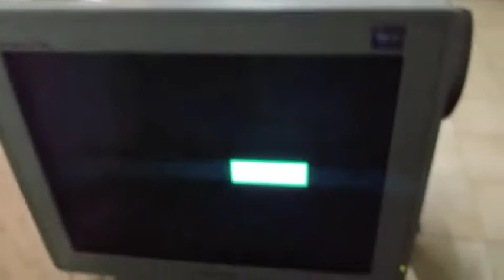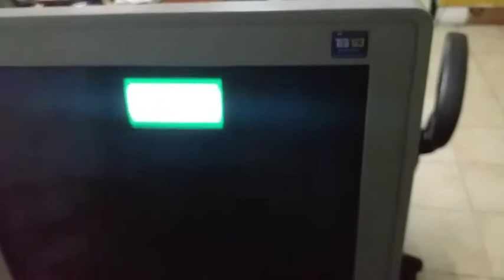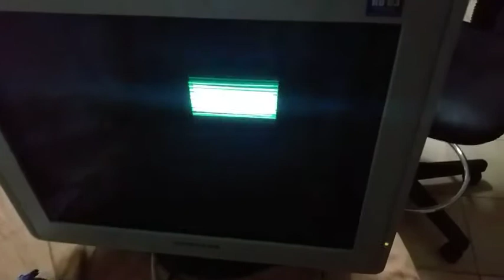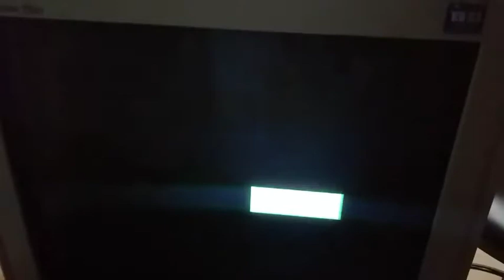Samsung Monitor Reappear Horizontal Lines Problem Solved Urdu/Hindi